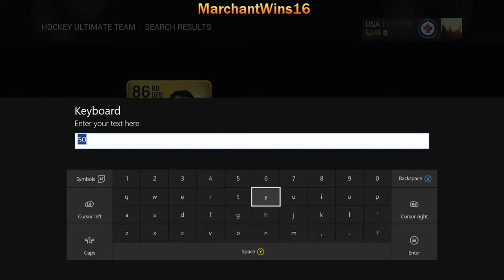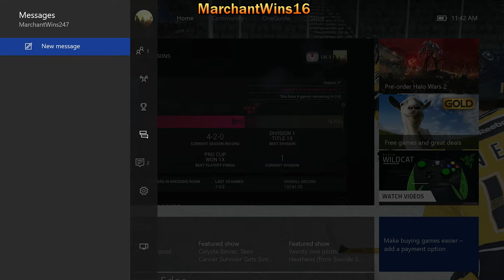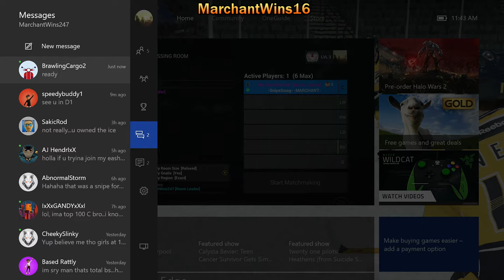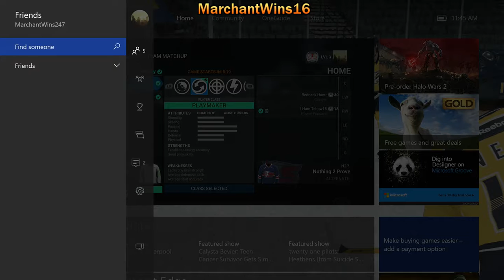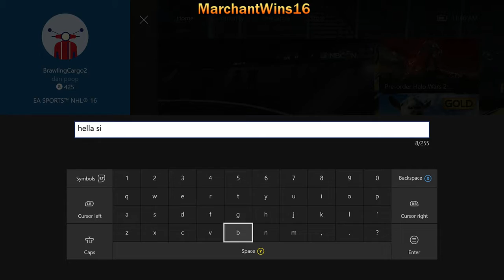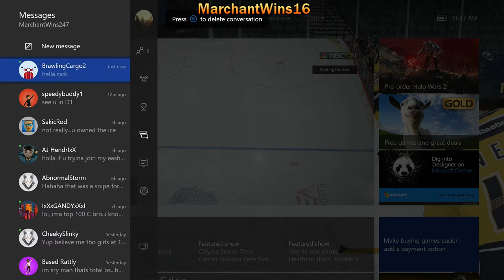NHL 16 (Part 32)